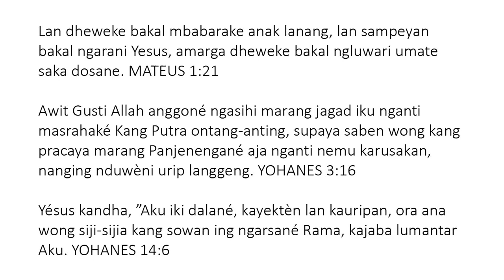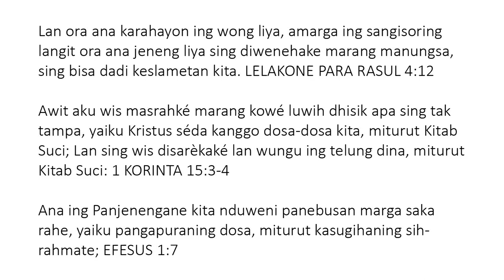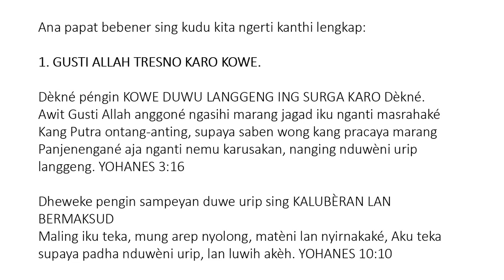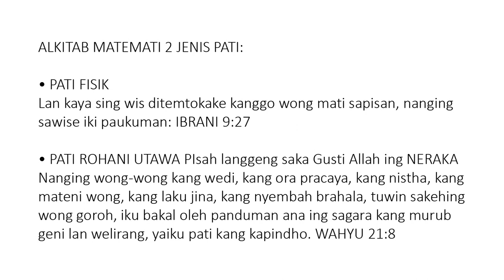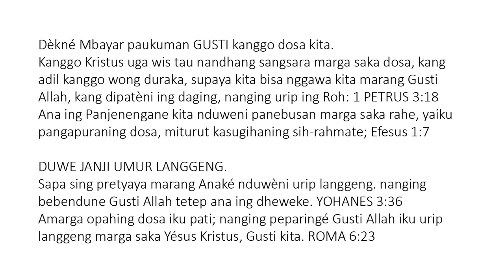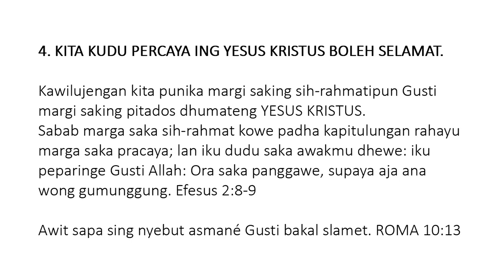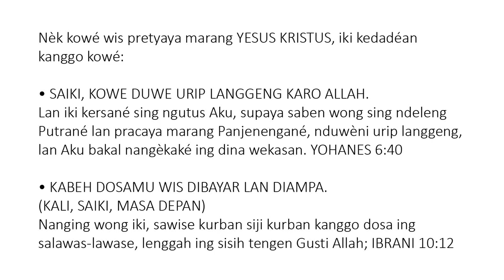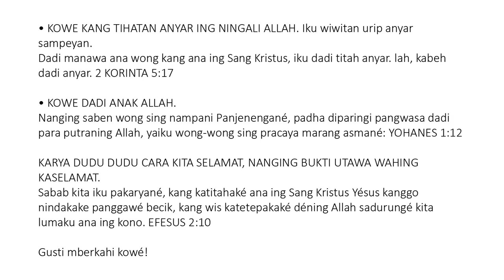Javanese (Basa Jawa) - Soul Winning Gospel Presentation - Only JESUS CHRIST Saves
Lan ora ana karahayon ing wong liya, amarga ing sangisoring langit ora ana jeneng liya sing diwenehake marang manungsa, sing bisa dadi keslametan kita. LELAKONE PARA RASUL 4:12